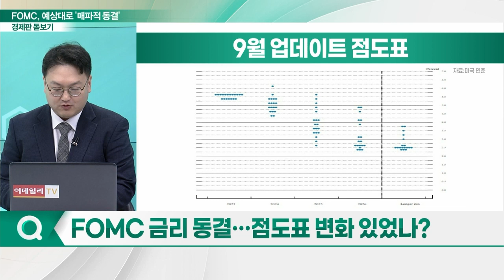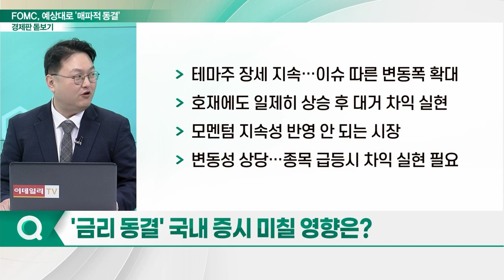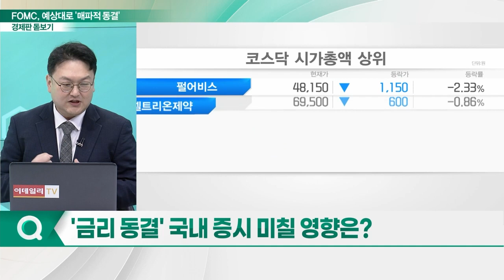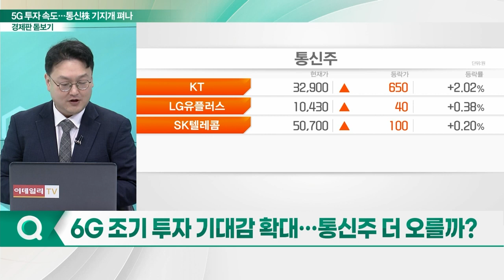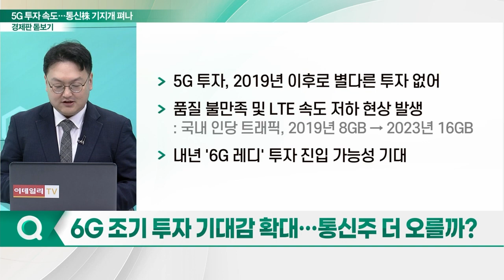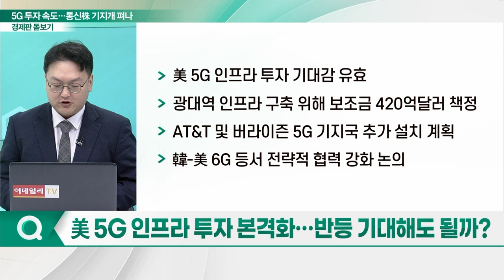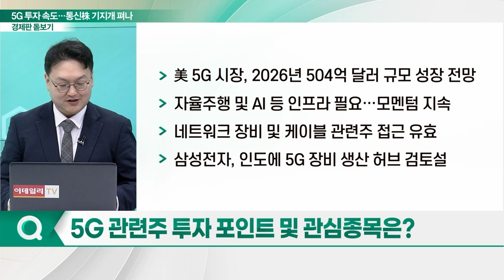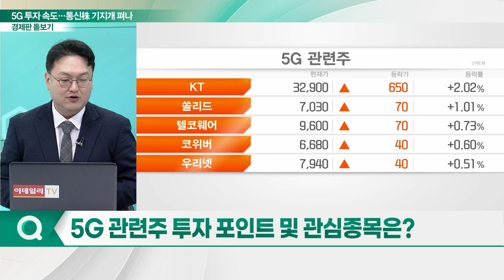美 5G 투자 본격화... 통신株 기지개 펴나?_경제판 돋보기 (20230921)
Q. FOMC 금리 동결… 점도표 변화 있었나?
Q. 연내 추가 금리 인상 가능성은?
Q. '금리 동결' 국내 증시 미칠 영향은?
Q. 6G 조기 투자 기대감 확대… 통신주 더 오를까?
Q. 美 5G 인프라 투자 본격화… 반등 기대해도 될까?
Q. 5G 관련주 투자 포인트 및 관심종목은?